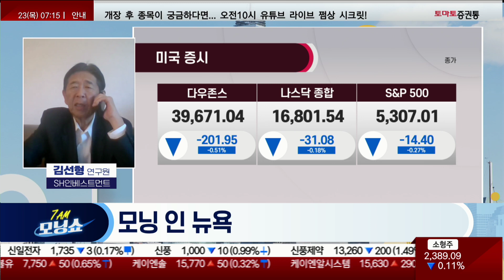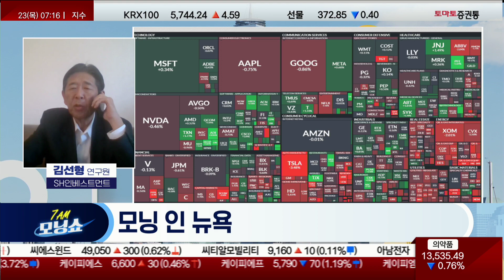엔비디아 호실적 발표 / 미국 가계 "인플레 부담 느낀다" / 중국 EV 조사 보복, 수입차 관세 25% 부과 / UBS "목표가 상향"에 퍼스트솔라 급등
- 개장 시황
- 급등주 분석